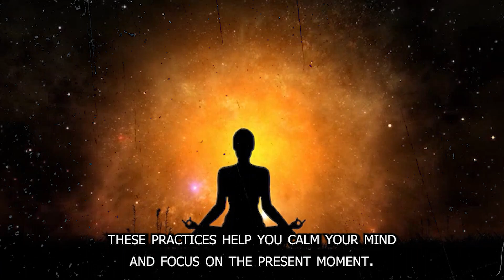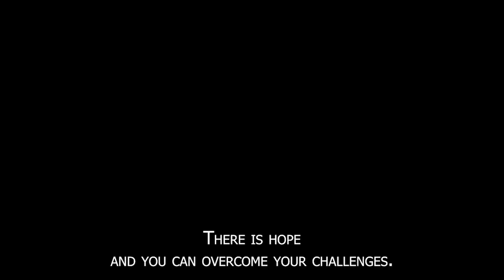Fearless Living: How to Overcome Anxiety and Build Confidence